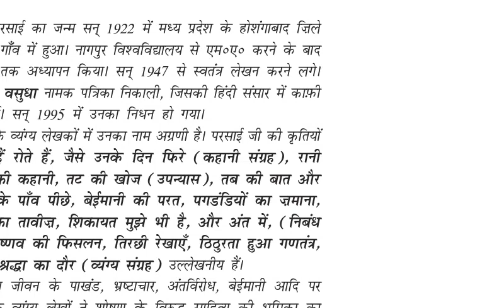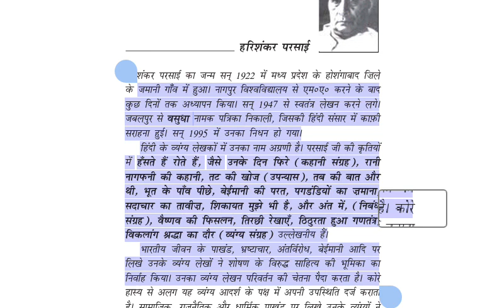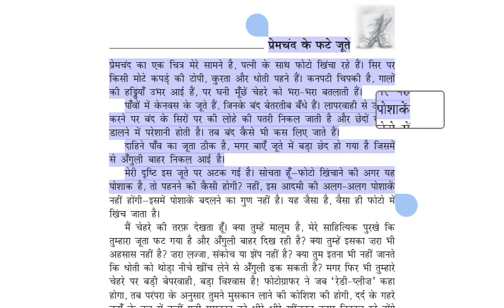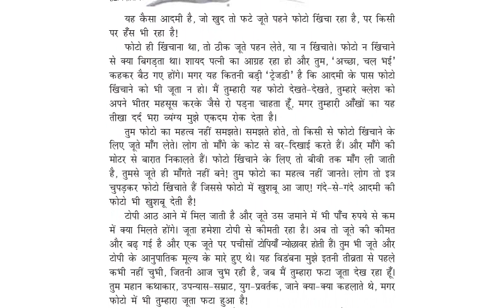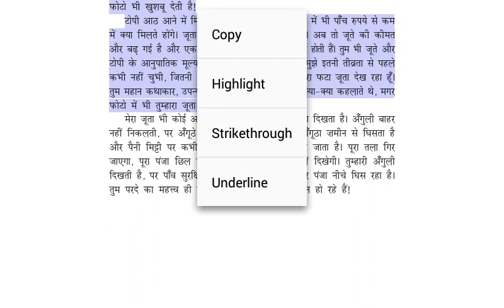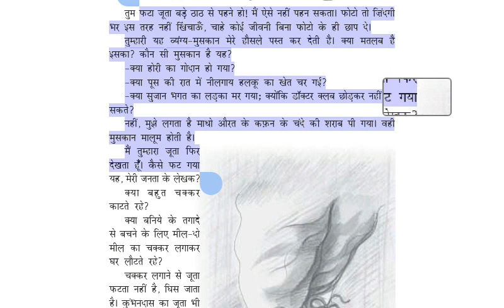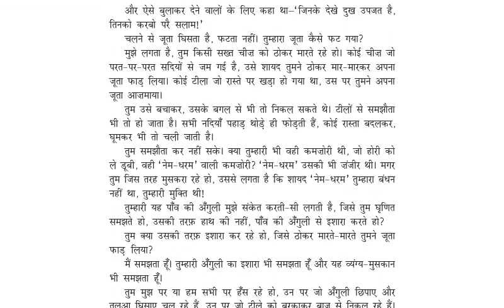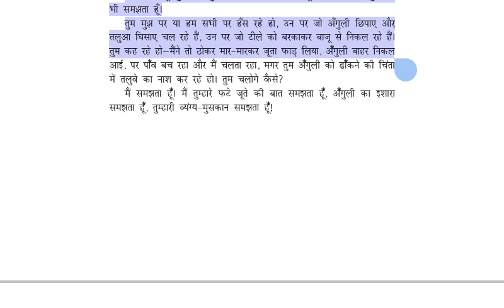Premchand ke phate jute- Hari Shankar parsai | class 9 | Hindi | Kshitij | chapter - 6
And do watching.